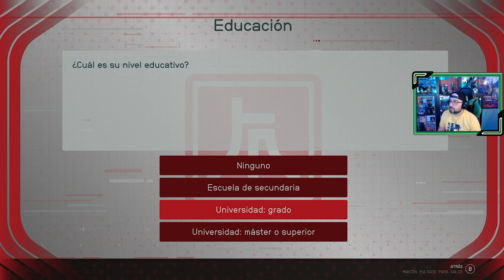STARFIELD 🪐| # 25 | "De vuelta al curro" | Ryujin Industries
Empezamos nuestro camino en Ryujin Industries, la empresa localizada en Neón, allí tendremos que hacer algunos trabajitos para avanzar.

📝 Capítulos hasta el momento...
1. Inicio de la aventura espacial
2. Constelación
3. Viaje a Cheyenne
4. Localizando artefactos
5. Perdido en las anomalías de Proción III
6. Rumbo a lo Ignoto
7. El rescate de Barrett
8. Nido vacío / Viaje a Neón
9. Lo que el dinero puede comprar
10. Rumbo a lo más ignoto
11. Eliminación Capitán forajido en Oborum III-A
12. Un problema en Montara Luna
13. Sombras en Neón
14. A la fuga
15. Ataque quirúrgico
16. El Primero en luchar es el primero en morir
17. El martillo de la justicia
18. Un alto precio
19. La Unidad
20. Mantis
21. Caridad de los Benévolos / Cabos Sueltos
22. Un negocio Sos-pez-choso
23. Poder del más allá - Tau Ceti III
24. Poder del más allá - Indum IV-D
25. De vuelta al curro
Sinopsis juego